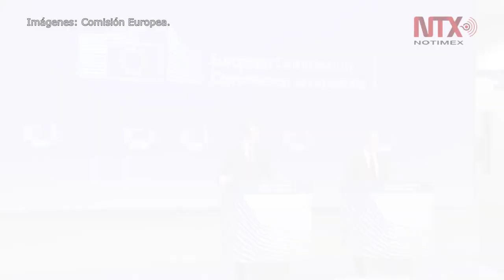UE pedirá a EUA exentarla de aranceles al acero y aluminio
En caso de que no sea excluida de los aranceles, la UE mantiene su plan de llevar el tema a la aranceles, la UE Organización Mundial del Comercio